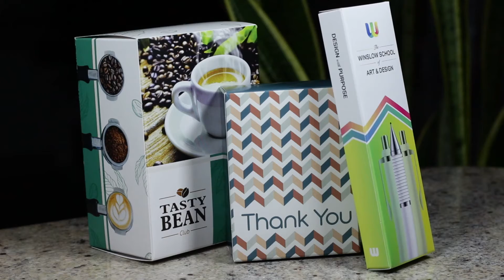Themed & Custom Tuck Boxes - Warwick - PromoErrday - ep1261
Themed & Custom Tuck Boxes

How do we help Suppliers market themselves to Distributors?

What do we have for Distributors to market to end-users?

ABOUT PROMOCORNER
PromoCorner is a full-service digital marketing and media company that specializes in helping promotional products suppliers and distributors market their unique identity to grow their business. Whether you need a targeted email campaign to share your products, the ability to create unlimited online catalogs, cutting-edge content by industry thought leaders or innovative ways to deliver your message, PromoCorner is poised to help you market your identity.